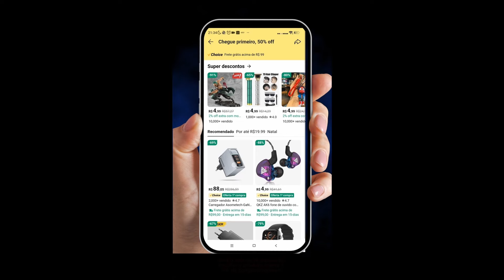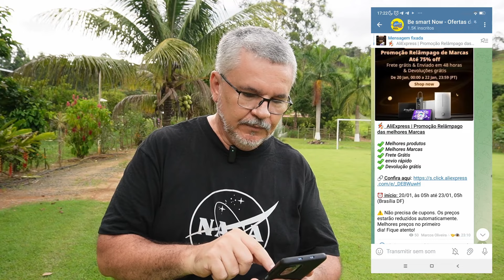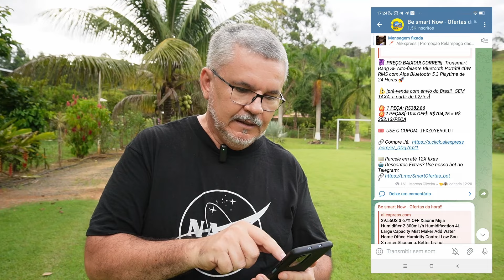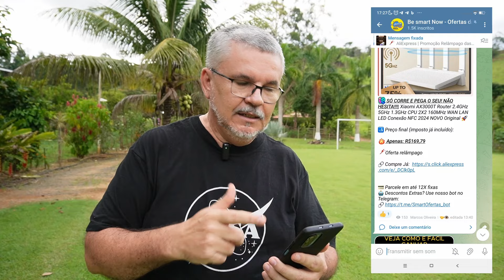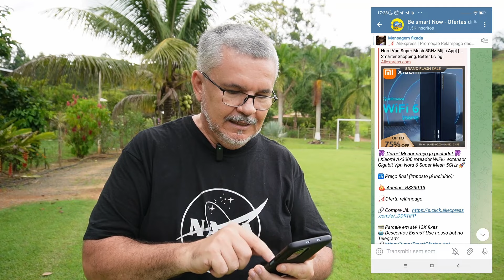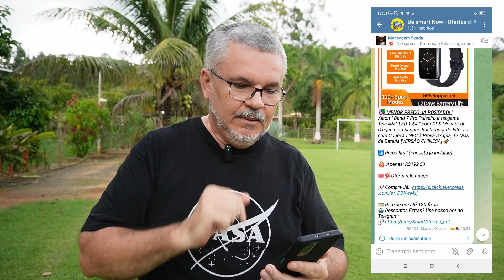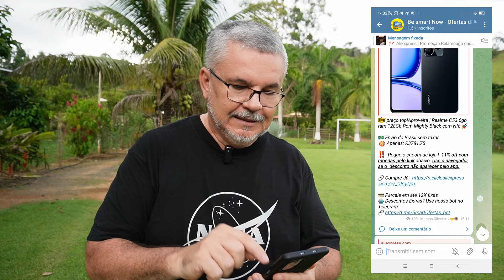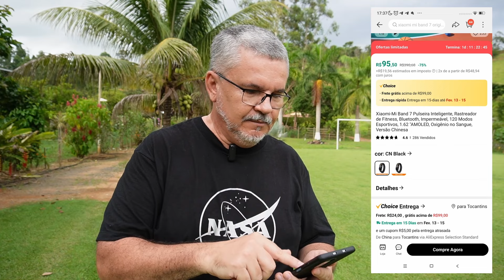PROMOÇÃO ALIEXPRESS OFERTAS RELÂMPAGO GRANDES MARCAS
Confira super ofertas da Promoção Ofertas Relãmpago Grandes Marcas No AliExpress. Somente os Melhores Produtos Com Preços Inéditos válidos até 23/01/2024.

⚡Página da promoção

✅Tronsmart Bang SE [envio do Brasil]

✅Umidificador Xiaomi

✅Projetor MagCubic HY300

✅Roteador Xiaomi Ax3000T

✅Roteador Xiaomi AX3000

✅Webcam Anker PowerConf C300 2K

✅Xiaomi band 7 Pro [versão chinesa]

✅Game portátil Boyhom R36S

✅Realme C53 6+128gb [envio do Brasil]

✅Xiaomi Band 7

✅ Xiaomi Band 8

Participe e divulgue a nossa comunidade para seus amigos!

00:00 Introdução
01:09 Mais descontos com nosso bot do telegram
02:13 Princiapais ofertas